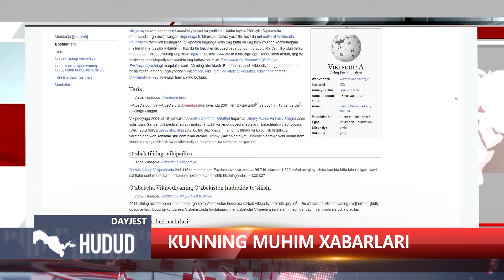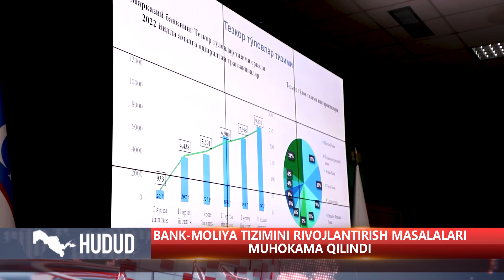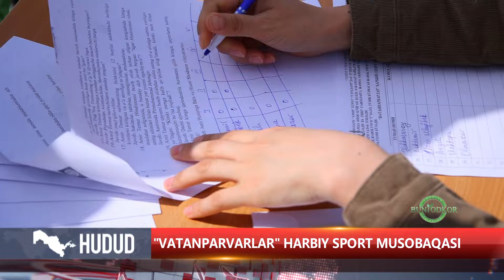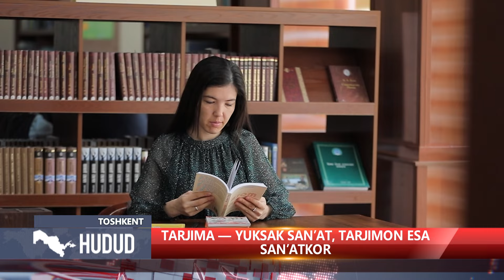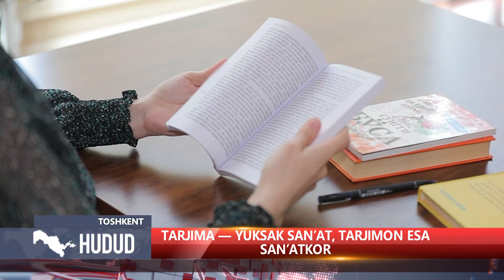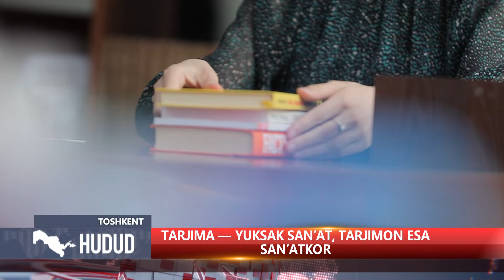"Hudud" informatsion dasturi 17.04.2023